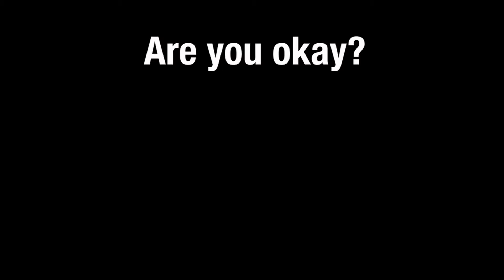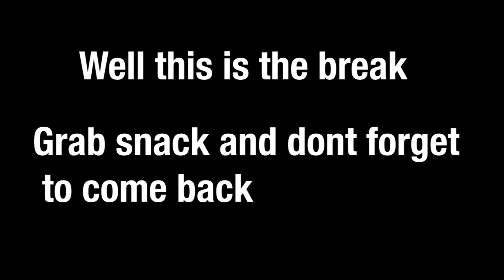THE RETURN OF TILTED TOWERS....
Tilted towers is back guys. I have more videos to come soon. Did this video seem different? see yall chill dudes and duedets later. Fortnite  is coming back.